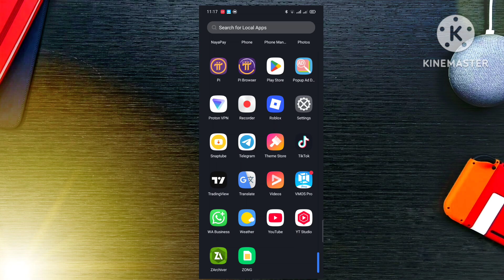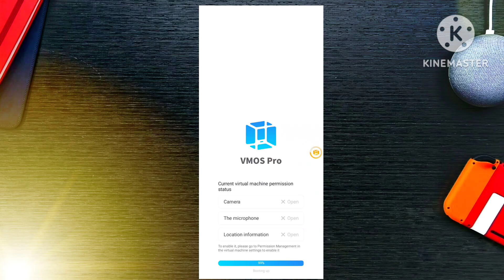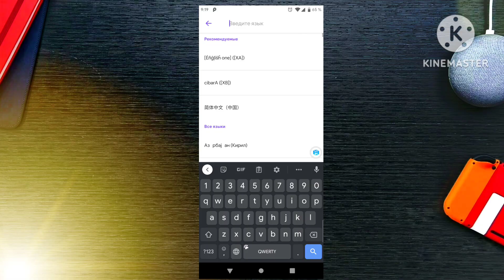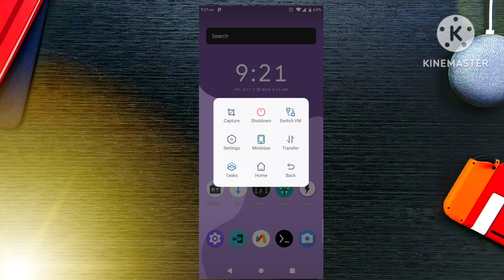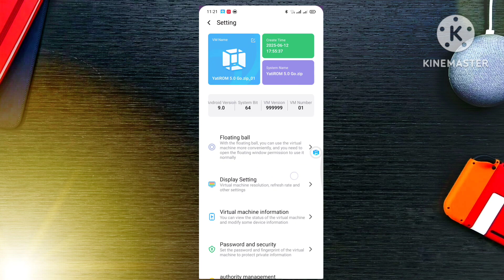VMOS Pro Update Root ROM | VMOS Pro2025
VMOS Play ROMs Android 12 to 15 Support| VMOS Play 2025

TG @MaxTrick_bot

Yours Search 🔍
Vmos pro.
vmos pro v2.98 apk.
vmos pro free fire.
Vmos pro download.